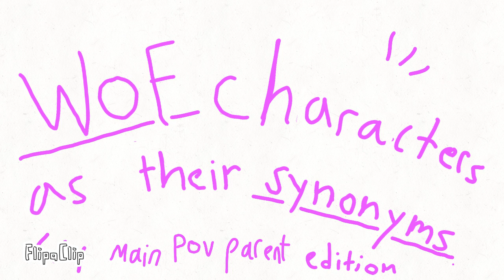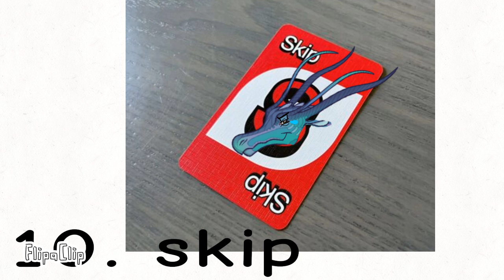Wof characters as their synonyms (parent edition)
Tundra is the tooth fairy.